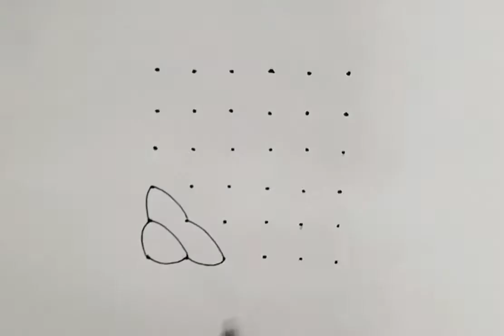small kolam try this men,s draw thanking u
simple method /Ranjith kolangal thanks